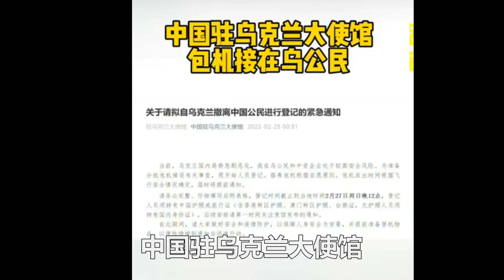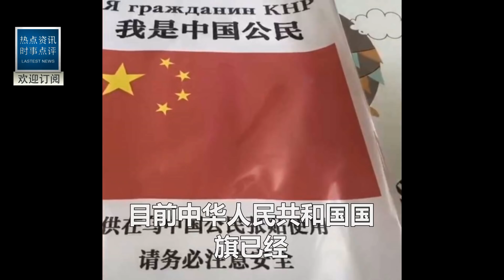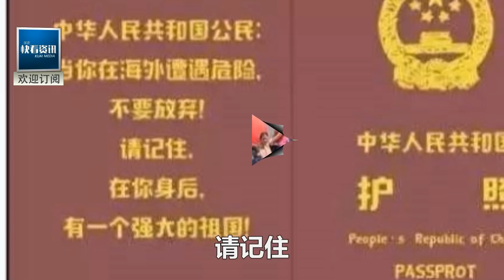中國終於動手了！運20出動！撤僑！清場！烏克蘭淩晨的一幕轟動世界！